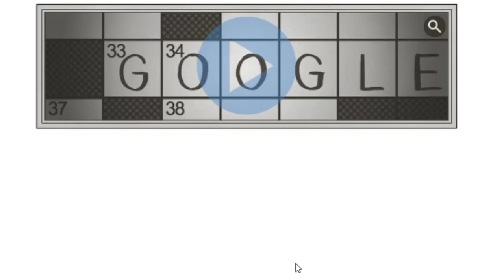Google 100th Anniversary of the Crossword Puzzle - Speedrun - 40 second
With a broken keyboard i think thats an admirable time.